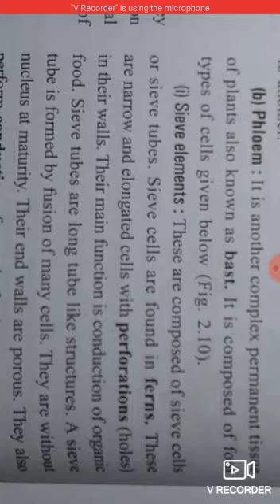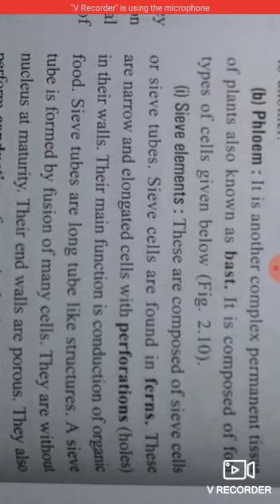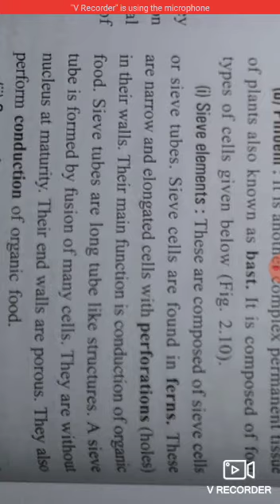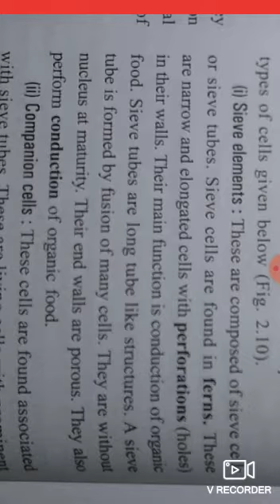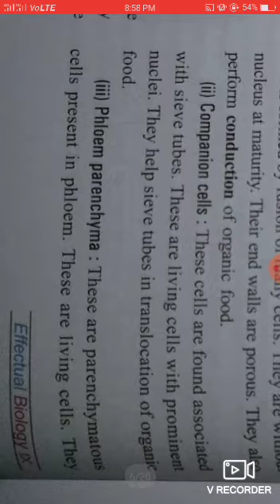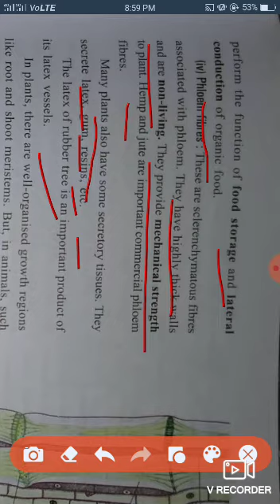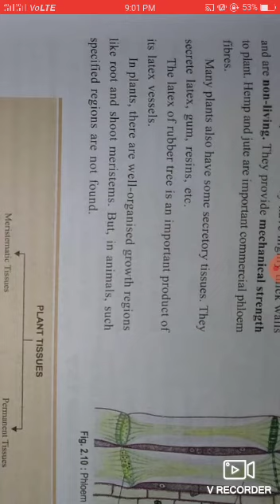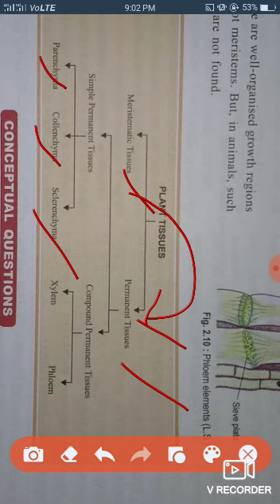CLASS- 9 BIOLOGY 30/07/2020